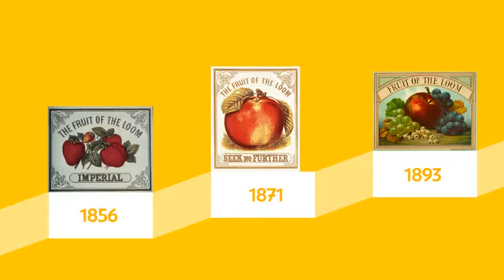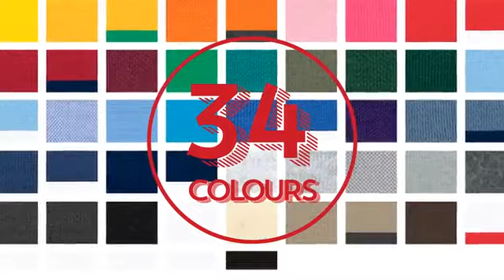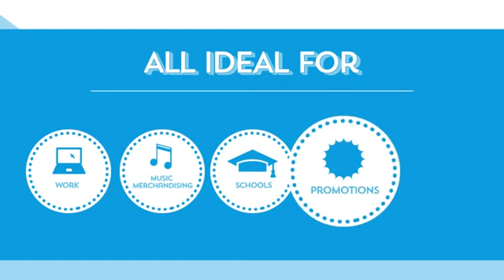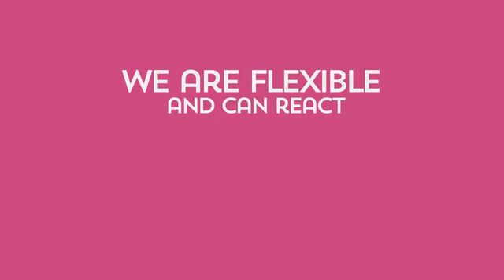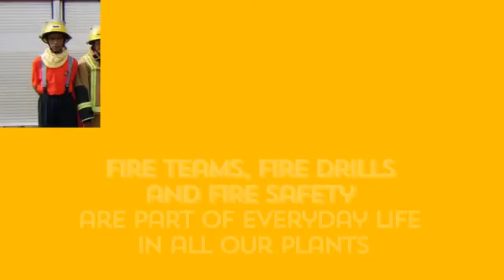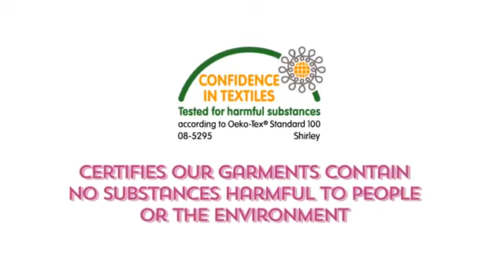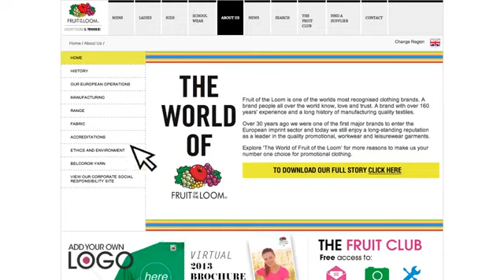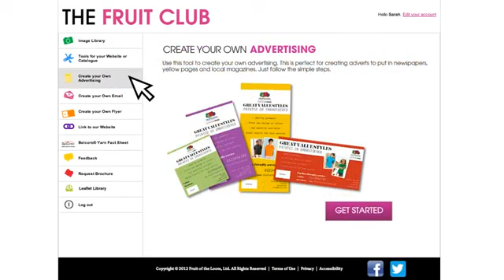Fruit of the Loom from BTC activewear YouTube 2